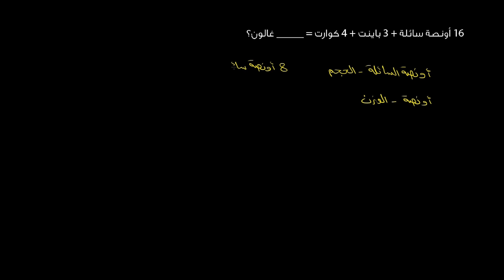جمع الوحدات المختلفة | الرياضيات | قياس وبيانات